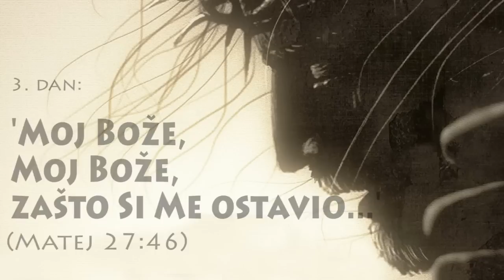7 RIJEČI S KRIŽA - 3. 'Moj Bože, Moj Bože, zašto Si Me ostavio...' (Matej 27: 46)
VINKOVCI 03/2016
predavač: Lorens Novosel - Apostol Isusa Krista